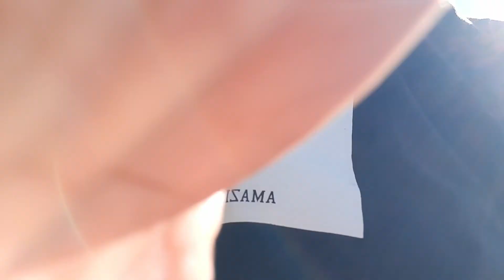Molobolo, Tuburan Update || Molobolo Beach